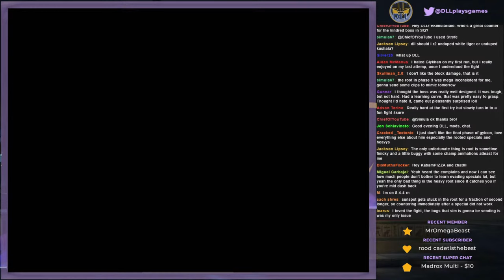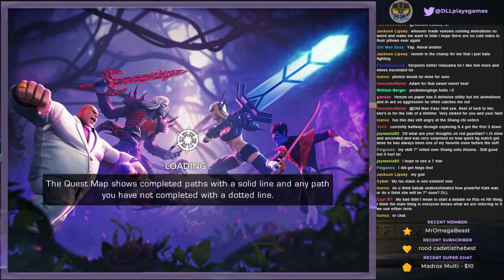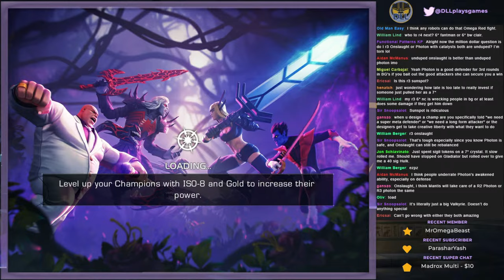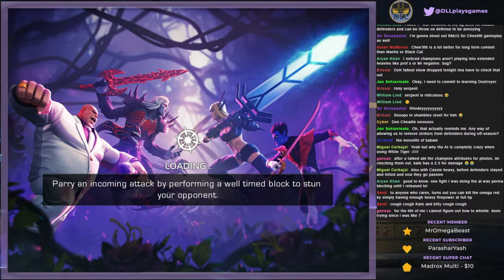Act 8.4 Livestream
Going until I'm tired.

Please consider becoming a member if you'd like to give back to the channel!